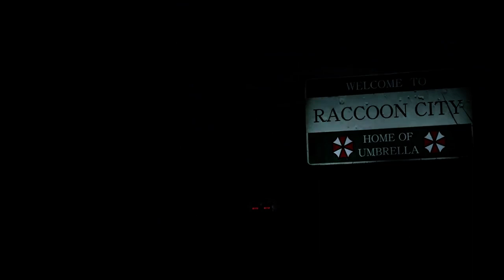Resident Evil 2 Remake Claire Sexy Black Angel outfit Re-upload fix /Biohazard 2 mod